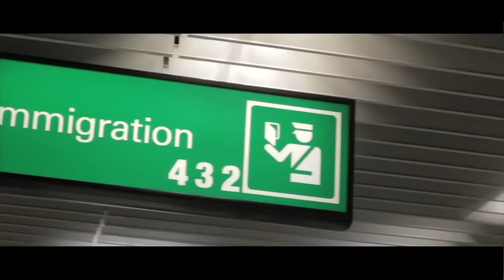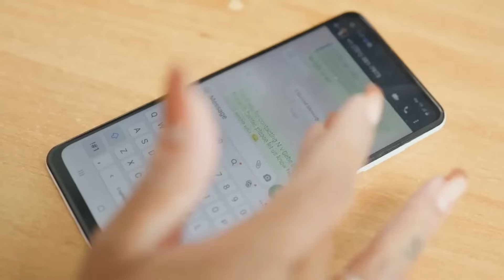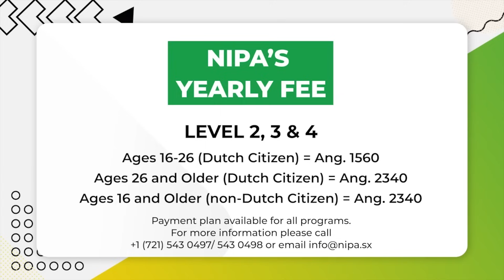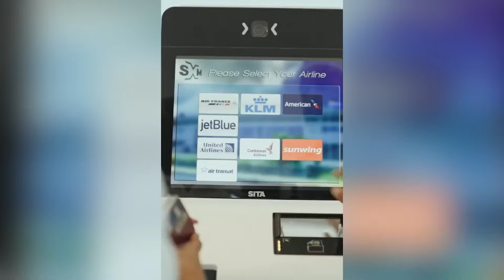Late Night full episode Wednesday May 15, 2024